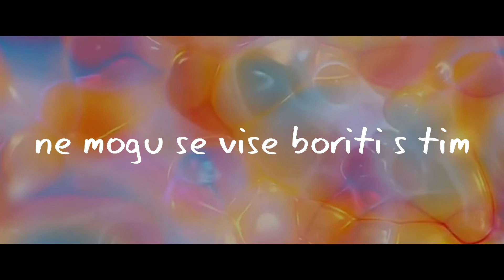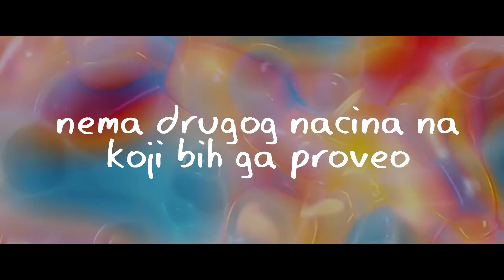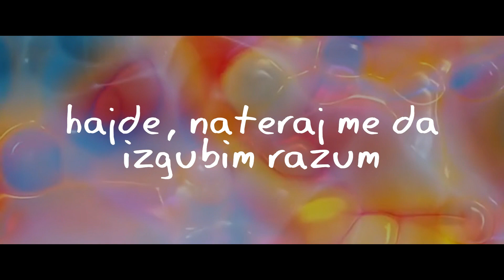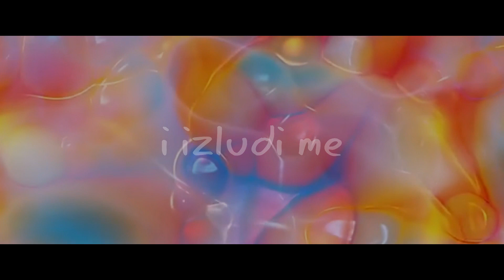Ariana Grande & Justin Bieber - Stuck with you (prevod)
For better quality, press the 1080p HD option
Za bolji kvalitet, pritisnite opciju 1080p HD